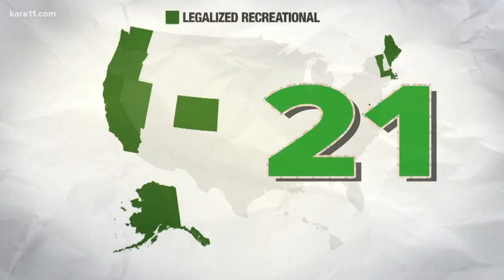Canada legalizes marijuana: What now?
Canada is now the largest country with a legal national marijuana marketplace as sales began early Wednesday in Newfoundland.